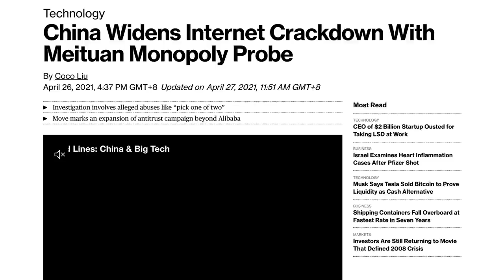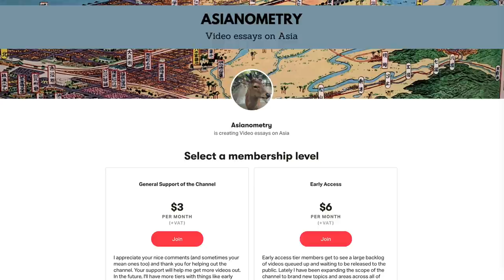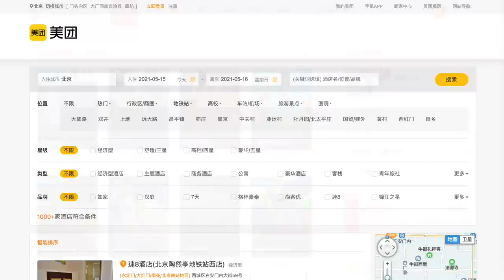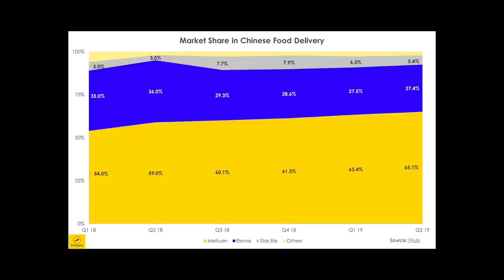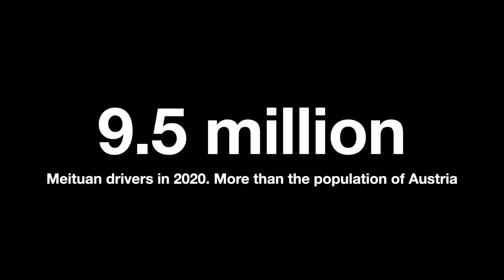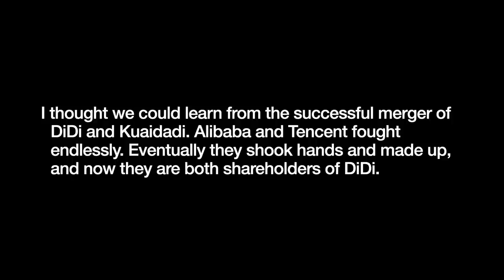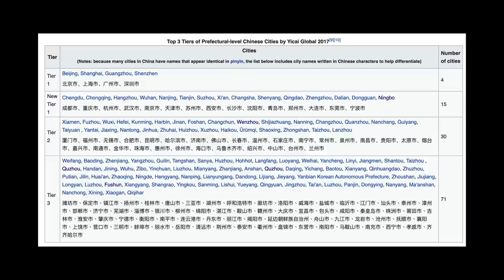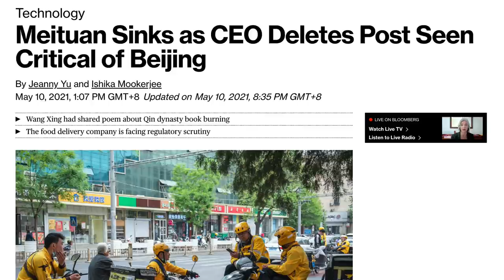How Meituan Became China’s Other SuperApp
The Chinese government has spent a lot of effort reining in the power of large tech companies like Alibaba. And deservedly so. So it is natural that Meituan should receive scrutiny as well.

Meituan, which used to be called Meituan Dianping before a September 2020 name change, has risen to become China's third largest tech company. Starting off as a Groupon clone, Meituan has parlayed its success into a super-app on par with Tencent's WeChat.

Founder and CEO Wang Xing seeks to make Meituan the king of China's "online to offline" space. He is now taking the company on a new journey, challenging big incumbents in the massive community buying space, and burning plenty of cash in doing so.

In this video we are going to look at one of China’s newest and most ruthless tech giants.